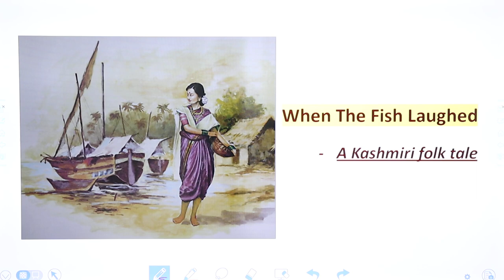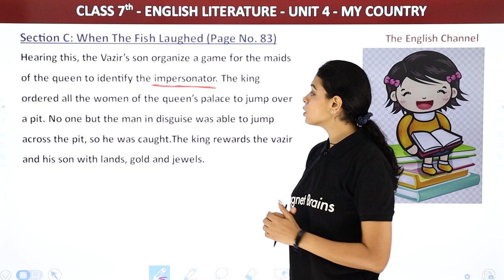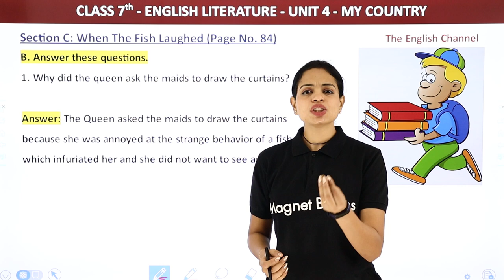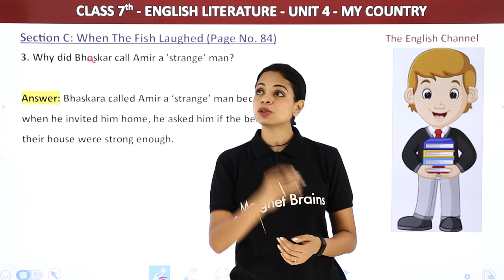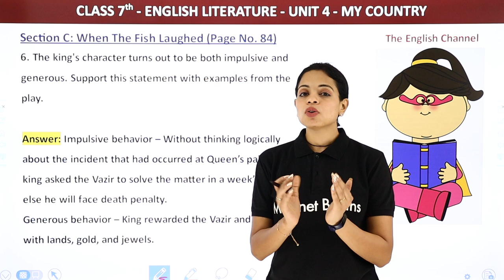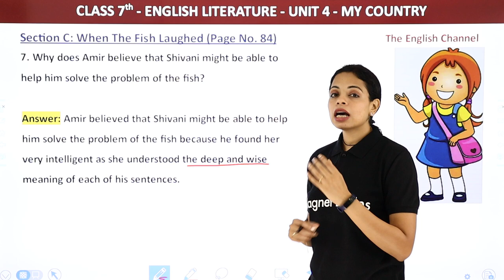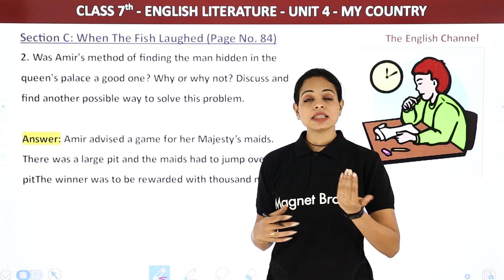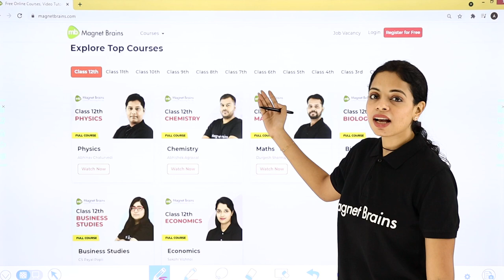The English Channel Class 7 | Unit 4 My Country: When the Fish Laughed Summary & Question Answers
✔️ Class: 7th
✔️ Subject: English Channel Book
✔️ Chapter: Unit 4 My Country
✔️ Topic Name: Section B  Drama - When the Fish Laughed Summary & Question Answers
✔️ Topics Covered in This Video: Summary & Question Answers of the drama When the Fish Laughed from Section b of Unit 4 My Country.